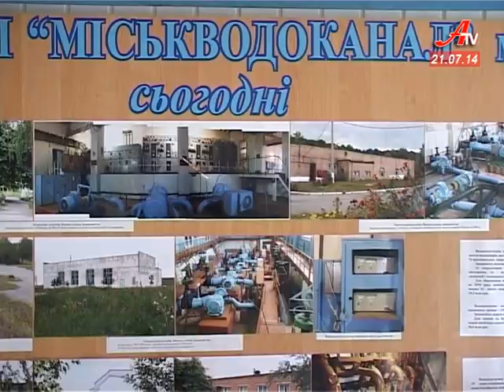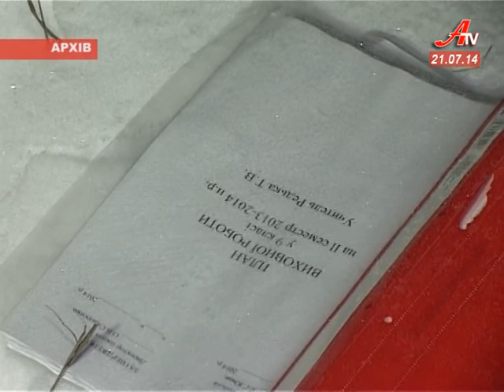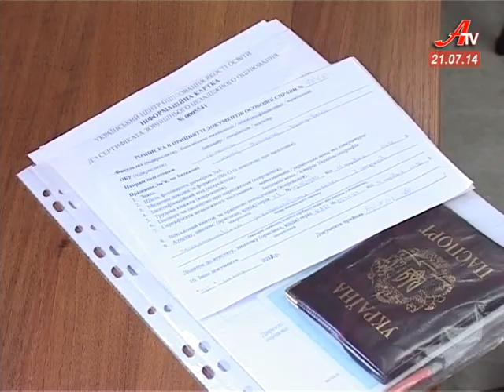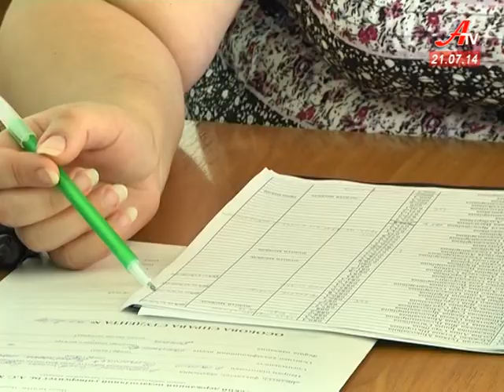Новини за 21 07 2014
- У Сумах на базі військкомату з'являться загони для охорони міста.
 - Мінус 33 ліцензії. Правоохоронці та контролюючі служби перевіряють тих, хто займається пасажирськими перевезеннями.
 - Економістів і гуманітаріїв стає менше, натомість зростає попит на технічні й природничі спеціальності.